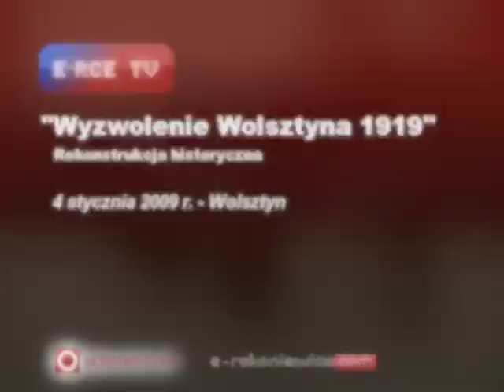Powstanie Wielkopolskie - "Wyzwolenie Wolsztyna 1919"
Rekonstrukcja historyczna pt. Wyzwolenie Wolsztyna 1919,  jaka odbyła się w dniu 4 stycznia 2009 roku na ulicach Wolsztyna, została przygotowana w ramach obchodów 90 rocznicy wybuchu Powstania Wielkopolskiego w gminie Wolsztyn. Widowisko zostało przygotowane przez członków dwóch grup rekonstrukcyjnych: Grupę Rekonstrukcji Historycznej „3 Bastion Grolman z Poznania, specjalizującej się w Powstaniu Wielkopolskim oraz Lubuskie Towarzystwo Rekonstrukcji Historycznej przy Lubuskim Muzeum Wojskowym w Drzonowie wraz z wolsztyńską Grupą Rekonstrukcji Historycznej.